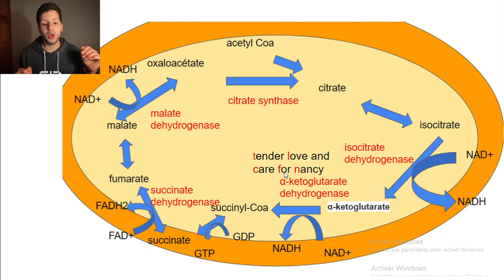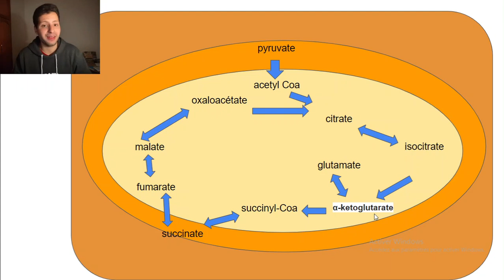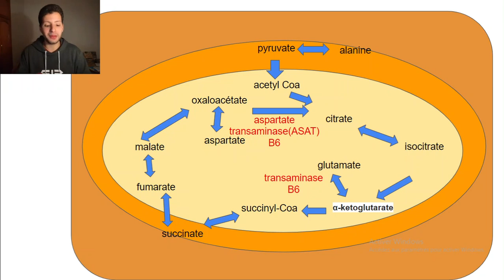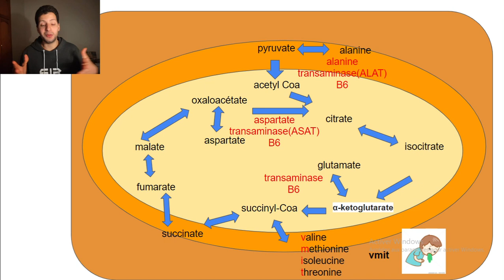13-acides aminés cycle krebs